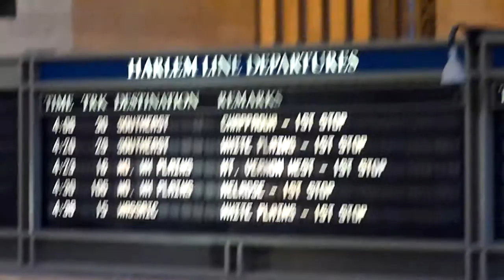New York - Inside Grand Central Terminal